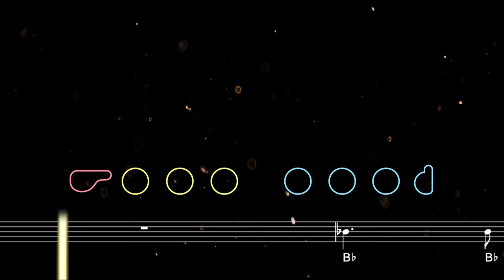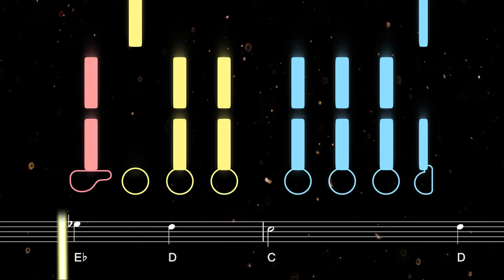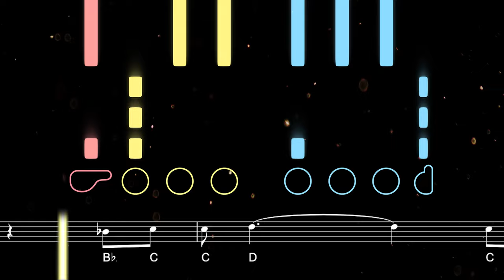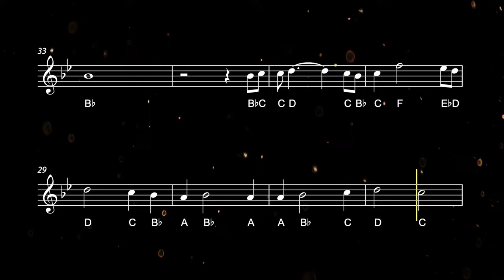How to play My Heart Will Go On on Flute | Flutorials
Learn to play My Heart Will Go On (Love Theme from Titanic) with this easy flute tutorial. Play along with the backing track, sheet music, and fingerings for beginners ♫ Printable sheet music available

Celine Dion's song My Heart Will Go On served as the main soundtrack for Titanic (1997), and was also released on her album Let's Talk About Love. This power ballad has become Celine Dion's signature song as well as one of the best-selling singles of all time.

0:00 Tutorial
2:45 Playalong

Flutorials makes it easy to learn flute with fun and engaging tutorials for beginners, intermediate and advanced players. Created by an experienced woodwind player and educator, Flutorials is the best place to find easy songs for flute.

Credits:
Dark Background With Glowing Particles: Free Stock Footage by Videezy.com